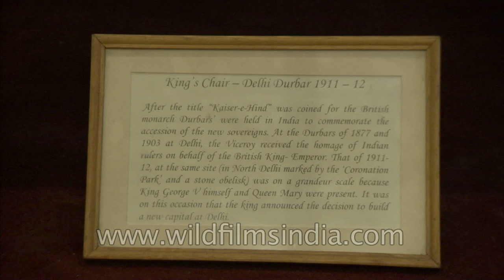King's Throne - Delhi Durbar 1911-12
After the title "Kaiser-e-Hind: was coined for the British monarch Durbars were held in India to commemorate the the accession of the new sovereigns. At the Durbars of 1877 and 1903 at Delhi, the viceroy received the homage of Indian riders on behalf of the British King-Emperor. That of 1911-12, at the same site (in North Delhi marked by the 'Coronation Park' and a stone obelisk) was on a grandeur scale because 'King George V himself and Queen 'Mary were present. It was on this occasion that the King announced the decision to build a new capital at Delhi.